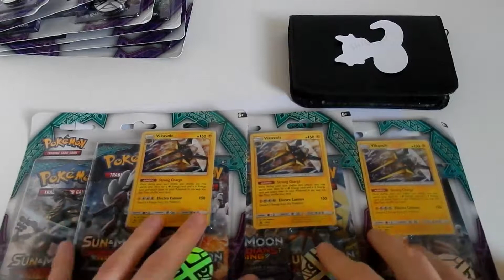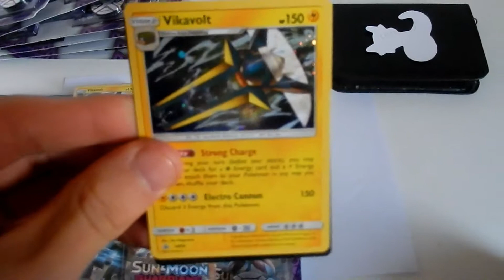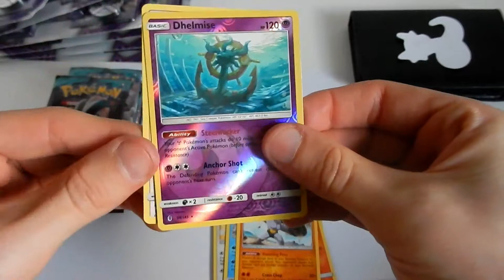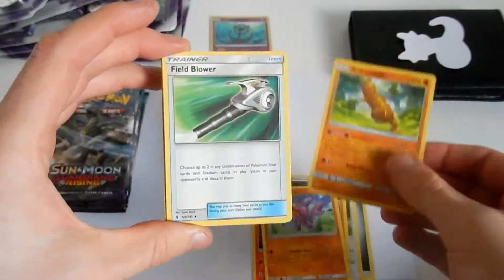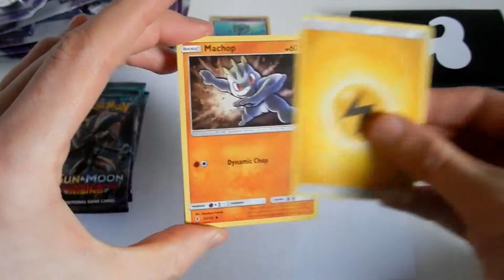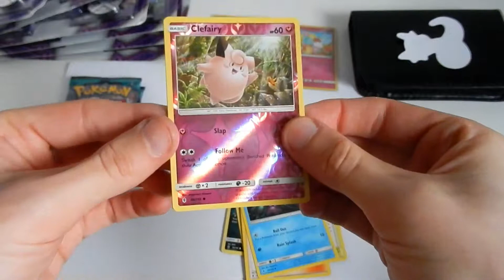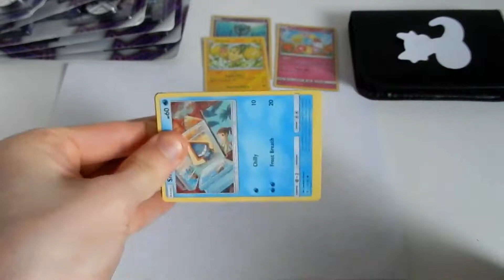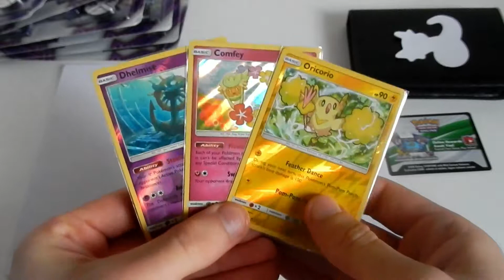SM-GUARDIANS RISING "Booster Box" pt. 2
Today I bring you the second part in me "Booster Box" for the 3-Pack blister pack for the Sun & Moon expansion Guardians Rising.

Want to buy yourself some TCG? and enter "RobbieLee" for a discount on your order.